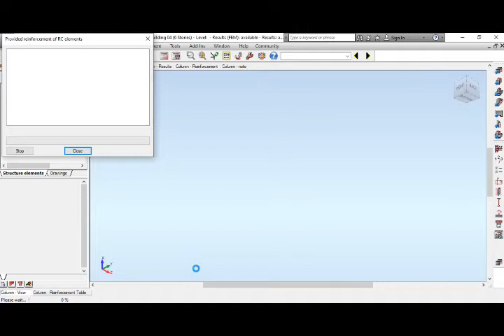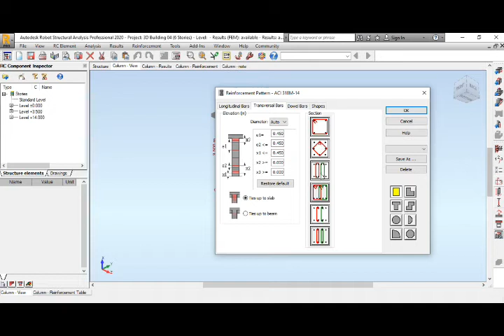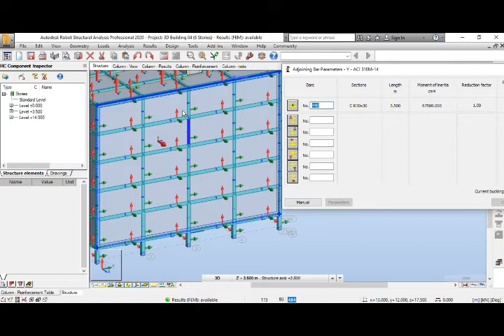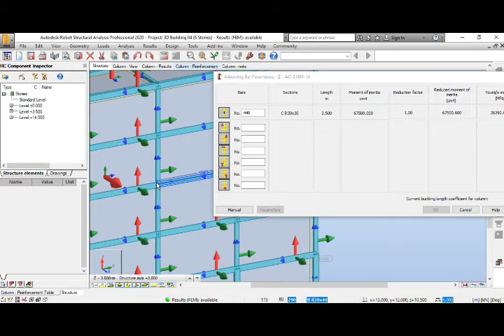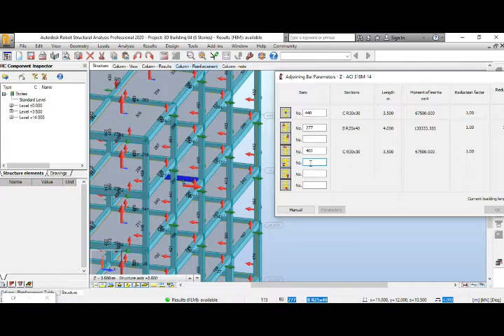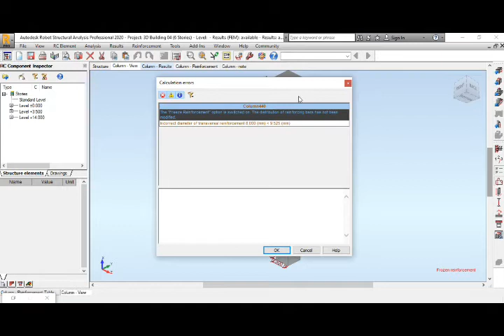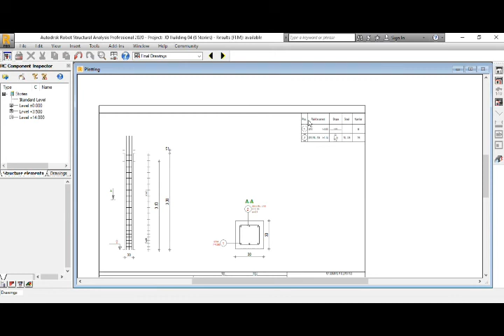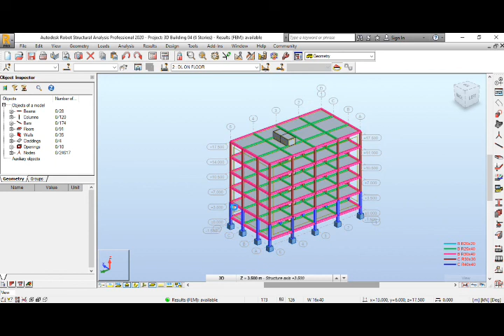How to design column in Robot structural analysis 2020 Part12